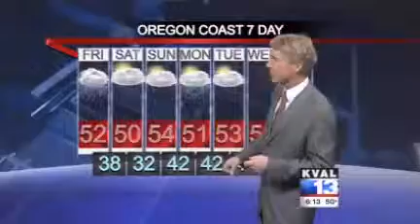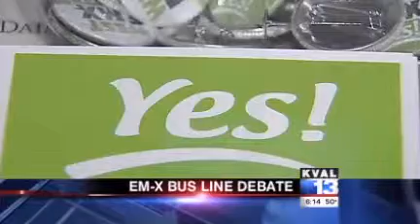Friday, December 30, 2011 Weather.mp4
Good energy forecast including flood watch & winter storm warnings.